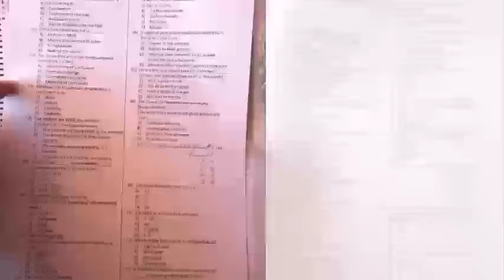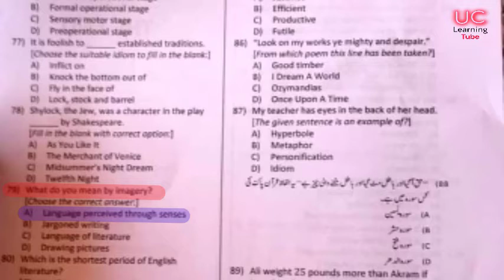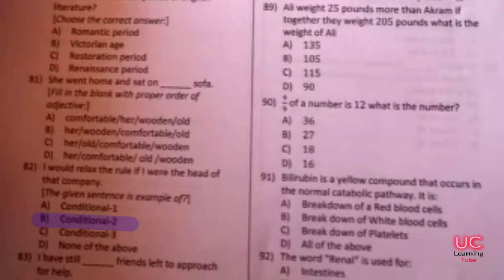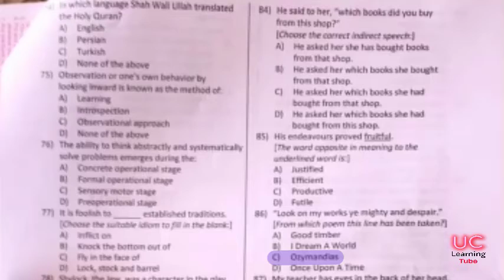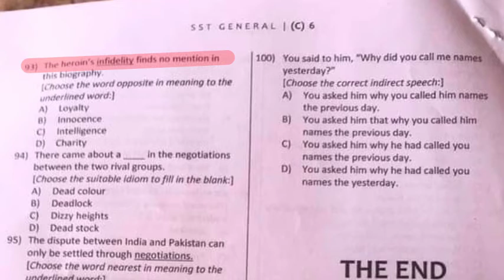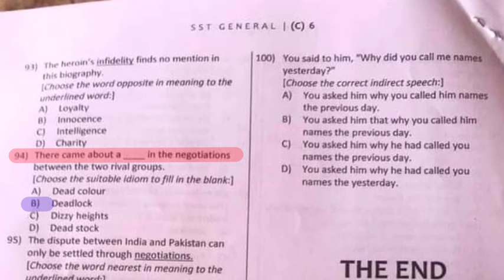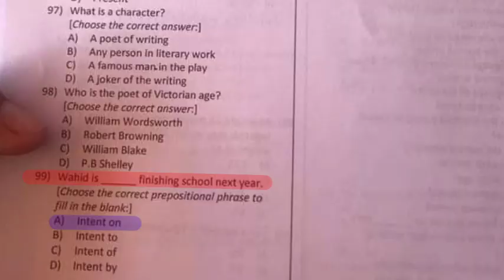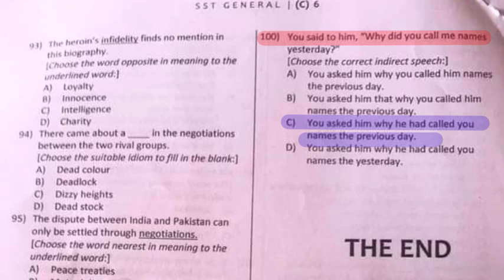SST General By ETEA Test Solved Past Paper Mcqs 2021 Part 05 Merged Areas Ex-FATA SST Test KPK